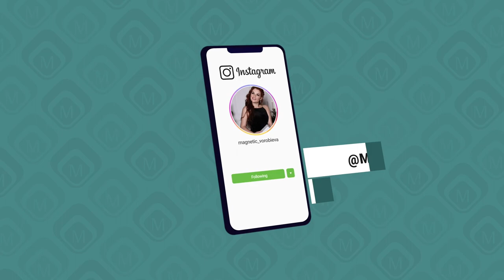Julia Vorobieva - Fashion Nail Art (NTL INT. Season 5 - Show 1)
Julia Vorobieva is inspiring many of you and even us with her unique way of using products and her gorgeous nail art designs. She is truly an artist!